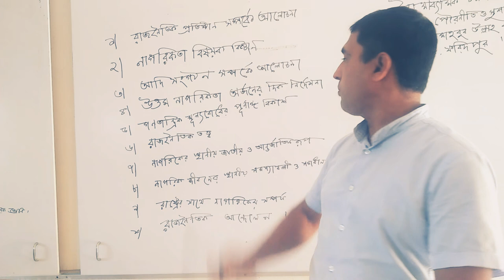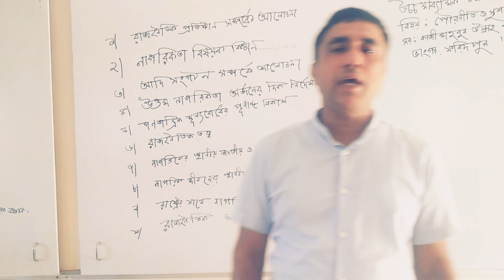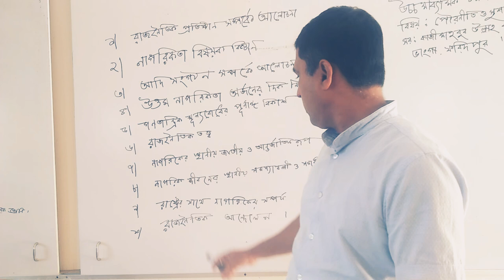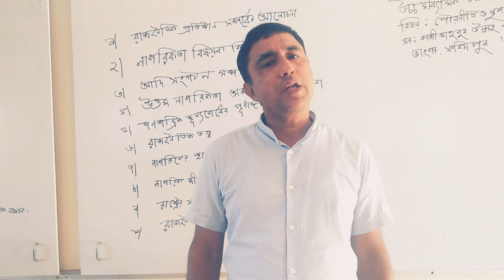12 November 2020